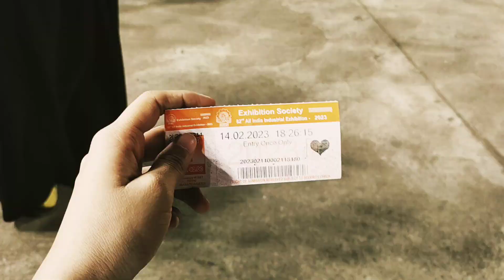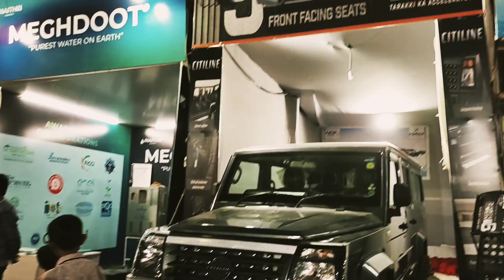2023 Hyderabad Exhibition Vlog Enjoyed Alot 😍 (Numaish vlog)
Numaish, Hyderabad’s popular 45-day-long annual exhibition is all set to conclude today.

The 82nd edition of the All India Industrial Exhibition, popularly known as Numaish, was inaugurated by Telangana ministers Harish Rao, Mohammed Mehmood Ali, T. Srinivas Yadav, and Vemula Prashanth Reddy on January 1.

The All India Industrial Exhibition Society (AIIES) has allotted stalls to traders and various business organizations from different parts of the country to sell their products at the fair. Every day the exhibition opened for visitors from 3.30 p.m. to 10.30 p.m.

Hyderabad Exibition vlog
Hyderabad Exibition
Numaish vlog
Numaish hyderabad
Hyderabad mela
Laziz Pakwaan Recipe